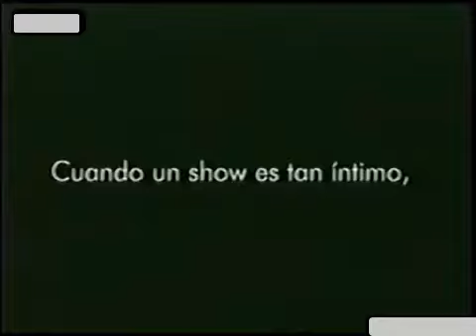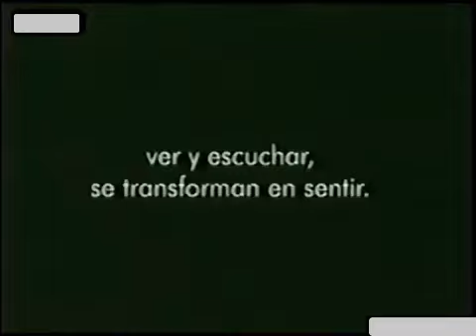Tanda Comercial I.Sat Latinoamérica (Enero 2009)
Créditos: @maxi386reloaded